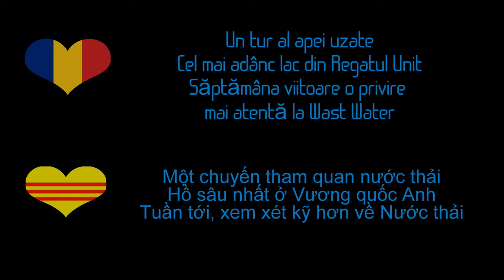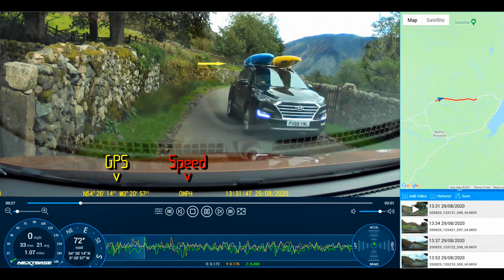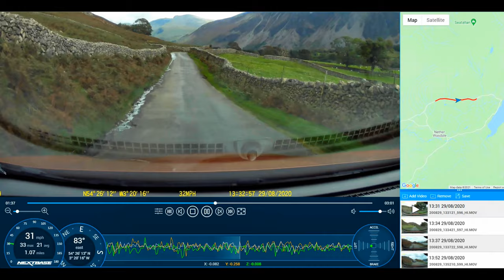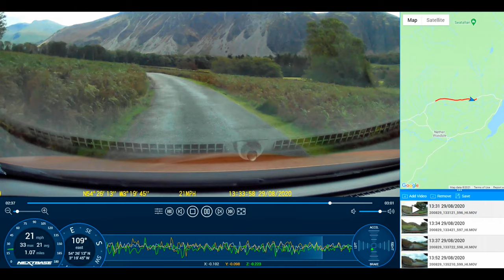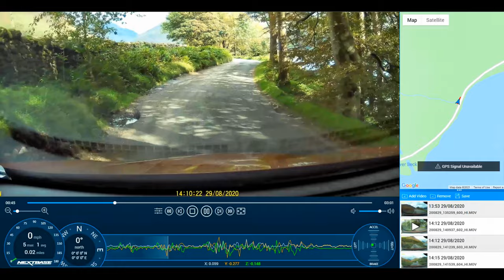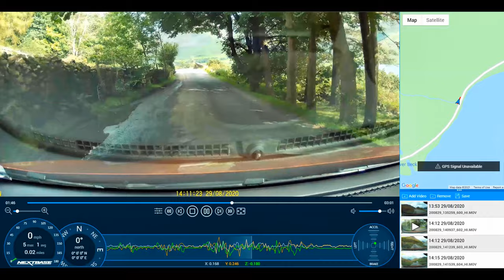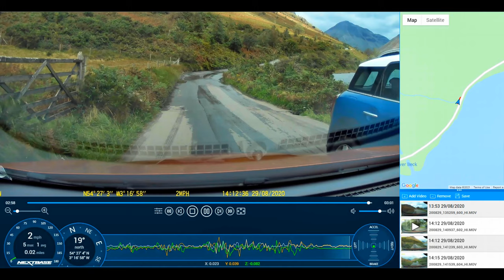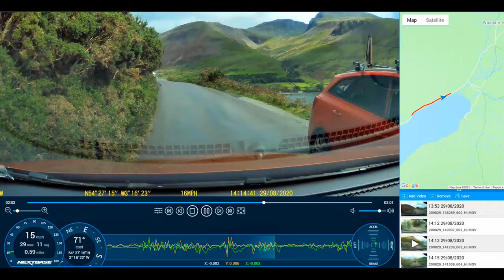Wast Water for Water users. In English, الفلبين, Română and Tiếng Việt! Choose your language below:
This introduces you to our deepest body of water in the Lake District as well as the highest Mountain called Scafell.

We have a great number of viewers from England, USA, Ireland, Arabia, The Philippines, Romania and Vietnam.  So we have decided to include these Global languages in our series of 4 Wast water films.

We hope you all find this fascinating.
I have included some of my underwater still photography in these films, however, in the Description below you will see many links to underwater films from Wast water.

Want to see more Water Access films so you can see the terrain your up against here, when planning your next Kayak, Paddle Board or Scuba expedition?  then please consider a subscribe and bell ring.

Creators, like ourselves have suffered from this – so whatever channels you watch, wait 2 minutes before hitting the Sub and Bell buttons.
Its happened to me with channels were watching.

Thank you to all for your great support! God Bless.
Scuba Diving:-  الغوص:-  Sumisid sa ilalim ng dagat:- Scufundări:- Môn lặn:-

يذهب My Buddies Alistair Parker و John Barton للتصوير من أجلك - لذا يرجى النقر على الرابط لدعمهم!

Ang Aking Buddy Alistair Parker at John Barton ay magpapalitrato para sa iyo - kaya mangyaring mag-click sa link upang suportahan sila!

My Buddies Alistair Parker și John Barton filmează pentru dvs. - așa că vă rugăm să faceți clic pe link pentru a-i susține!

My Buddies Alistair Parker & John Barton sẽ quay phim cho bạn - vì vậy hãy nhấp vào liên kết để ủng hộ họ!

Walking trails:
From the Western end as you drive into Wast Water (with map).